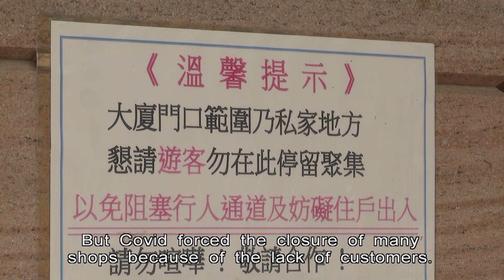Thumbs Up For Decision to Scrap PCR Tests | HKIBC News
However, a tourism official played down hopes of an influx of mainland tour groups.